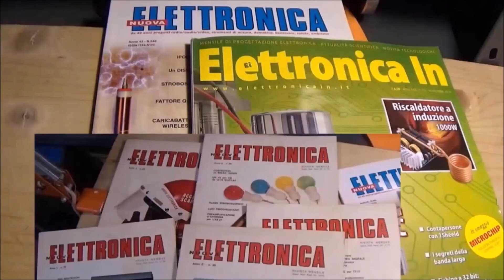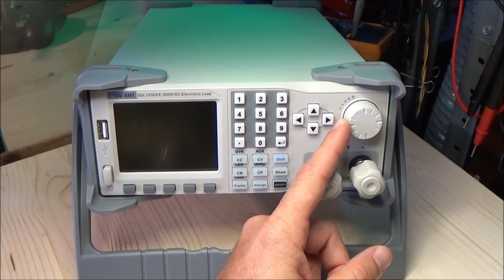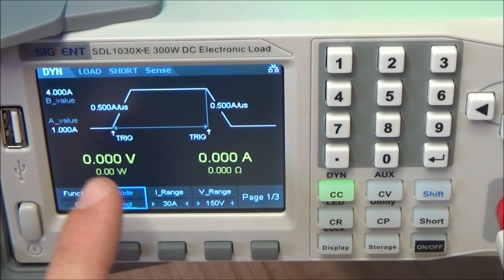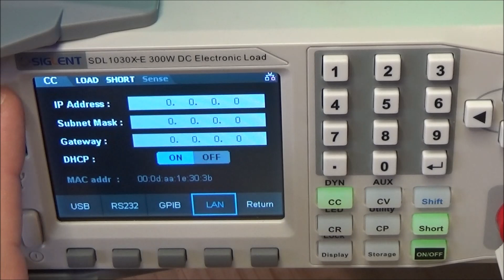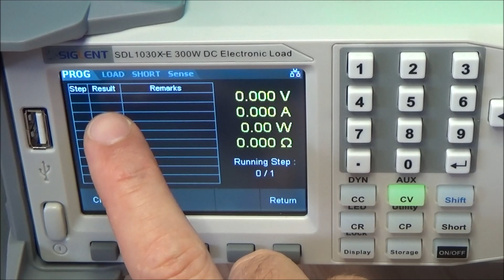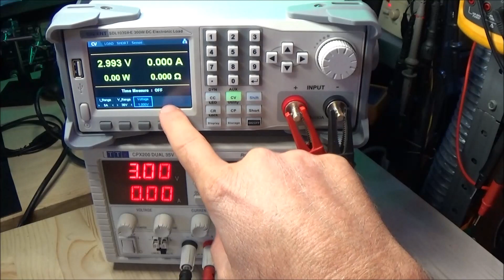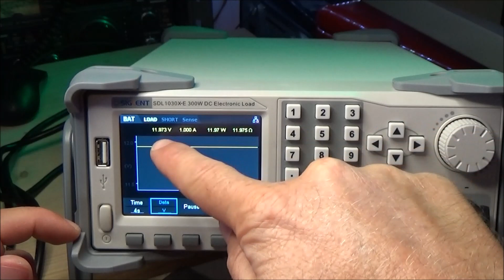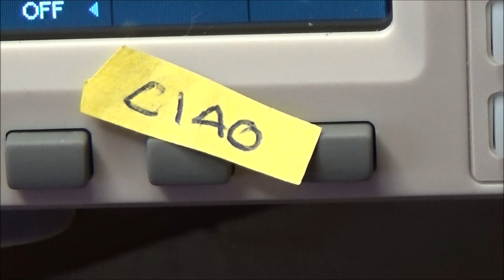0499: Carico Elettronico SIGLENT SDL1030X-E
Posted from San Francisco, CA
Il video ha una piccola parte introduttiva sul principio di funzionamento dei carichi elettronici. Poi viene fatta una recensione dello strumento SIGLENT SDL1030X-E, che lavora fino a 300W di potenza, con illustrazione delle sue caratterisitche  e test con un alimentatore da banco in tutte le modalità previste. Questo strumento risulta indispensabile per chi opera nel mondo della progettazioni alimentatori, amplificatori.
► Caratteristiche
SDL1020X (Single channel ): DC 150 V/30 A, total power
up to 200W
4 static modes / Dynamic mode: CC/CV/CR/CP
CC Dynamic mode: Continuous, pulsed, toggled
CC Dynamic mode: 25 kHz, CP Dynamic mode: 12.5 kHz
CV Dynamic mode: 0.5 Hz
Measuring speed of voltage and current: up to 500 kHz
Adjustable current rise time range: 0.001 A/us~2.5 A/us
Min. readback resolution: 0.1 mV, 0.1 mA
Short-circuit, Battery test, CR-LED mode, and factory test
functions
4-wire SENSE compensation mode function
List function supports editing as many as 100 steps
Program function supports 50 groups of steps
OCP, OVP, OPP, OTP and LRV protection
External analog control
Voltage, Current monitoring via 0-10 V
3.5 inch TFT-LCD display, capable of displaying multiple
parameters and statessimultaneously
Built-in RS232/USB/LAN communication interface, USB-
GPIB module (optional)
Waveform trend chart and easy-touse file storage and
call functions
Includes PC software: Supports SCPI, LabView driver
►Specifications
Input Ratings (0~40 ℃ )
Input voltage 0~150 V
Input current 0~5 A 0~30 A
Input power 300W
Input Resistance greater than 200 kΩ
Battery Measurement
Battery Input: 0.5~150 V;
Max Measurement: Capacity=999 AH
Resolution=0.1 mA;Time Range=1 s~24 H
Interface Built-in RS232/USB/LAN communication interface, USBGPIB module (optional)
Dimensions
256 * 115 * 410 (WxHxD mm)
Display
3.5 inch TFT-LCD display, capable of displaying multiple parameters and statessimultaneously